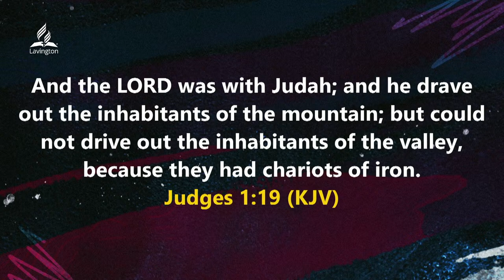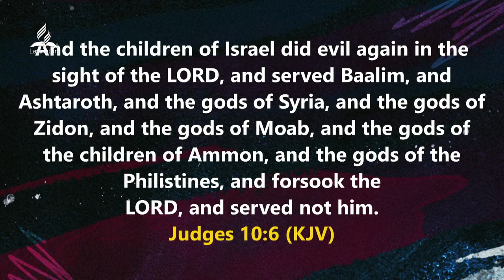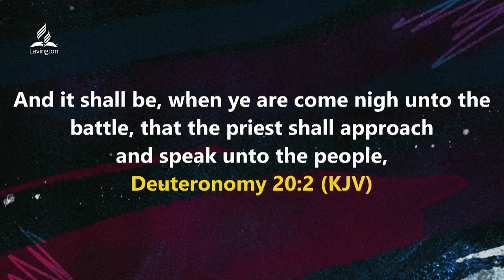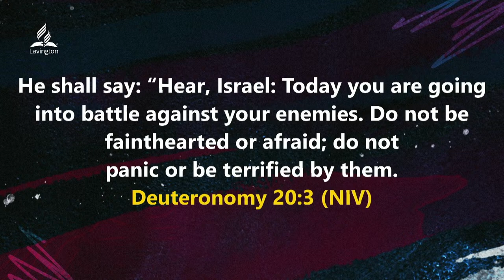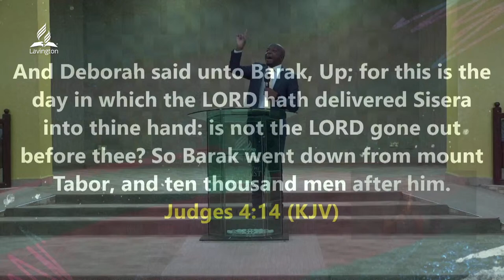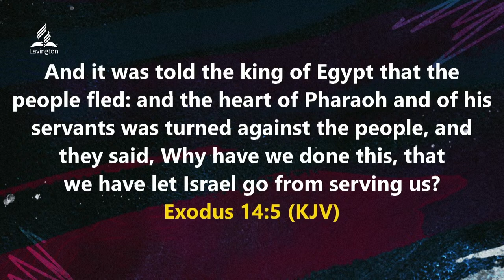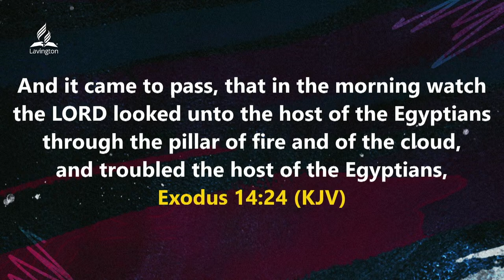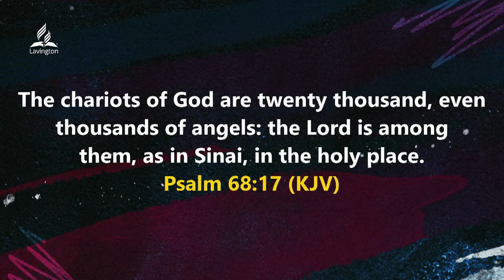Day 4: I have Seen Iron Chariots – Pr. Collen Mapa | Youth Week of Prayer | Lavington SDA